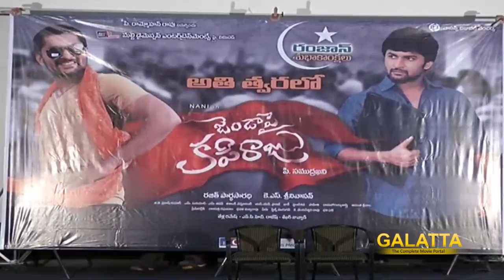Jenda Pai Kapiraju Movie Press Meet